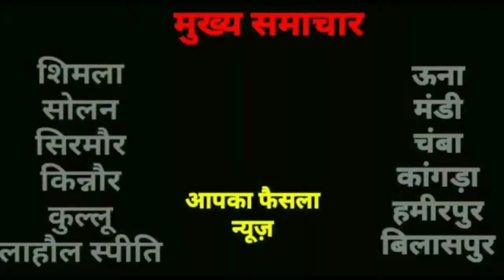ऊना के प्रसिद्ध शक्तिपीठ माता श्री चिंतपूर्णी श्रावण अष्टमी मेला 9 से 16 अगस्त तक